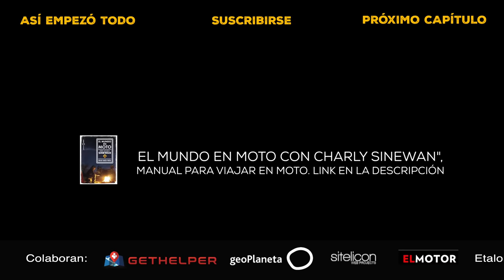METO la MOTO en un PANTANO y NO puedo SALIR (S21/E05) VUELTA al MUNDO en MOTO con CHARLY SINEWAN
¿Querías BERENJENALES? Pues toma dos tazas
Intento llegar a una playa por un camino imposible y termino enganchado en un pantano, con la moto sumergida en un lodazal del que resulta imposible salir.
¿Y ahora qué hago?

Charly